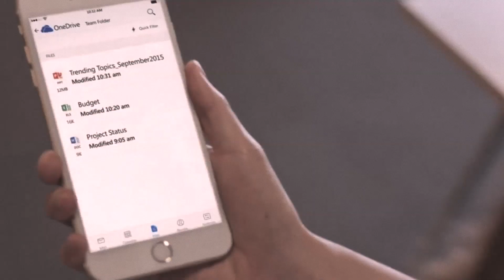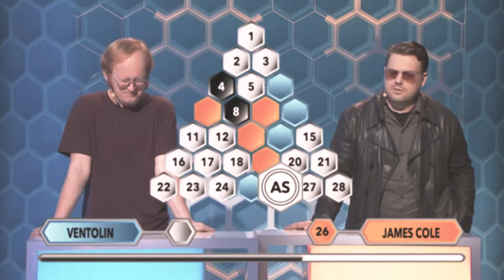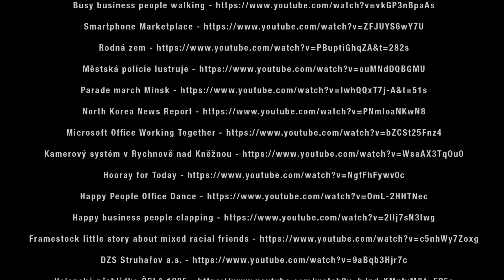Schodiště - Kupředu! (2019)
Titulní skladba z alba Kupředu!, které vychází 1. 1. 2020 u vydavatelství Galén.
Režie, střih, postprodukce - Vratislav Horčík
Hudba - Vratislav Horčík, Martin Krajíček
Text - Miroslav Klíma